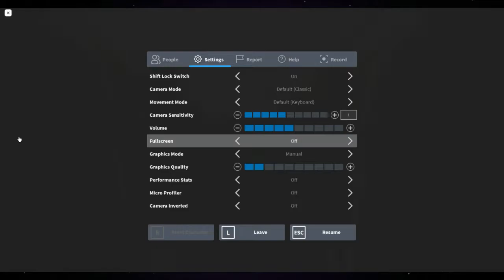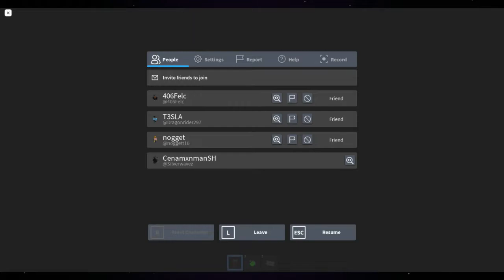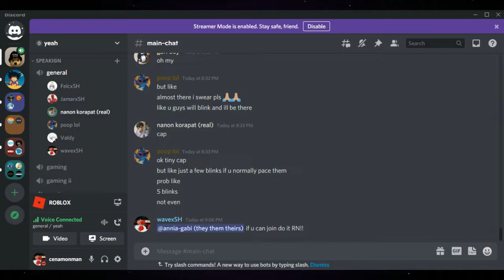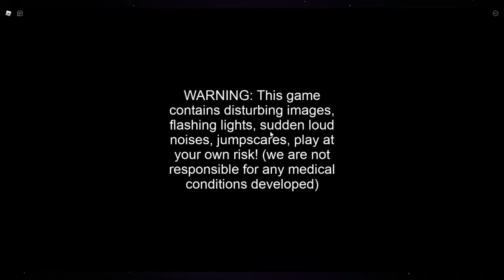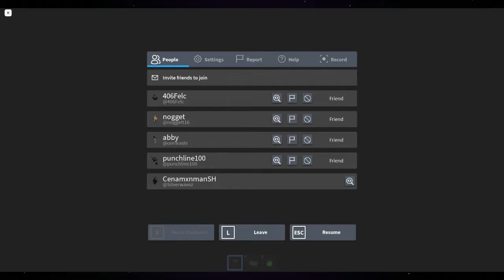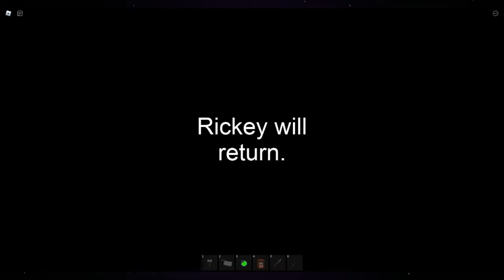Operation: Snail Guts | Ricky Rat Chapter 3 {2}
Send Help garnered the help of the people in the 'yeah' server in order to beat this third chapter of Ricky Rat.